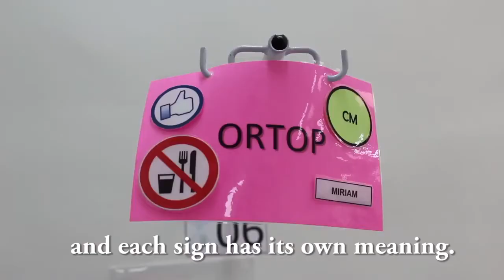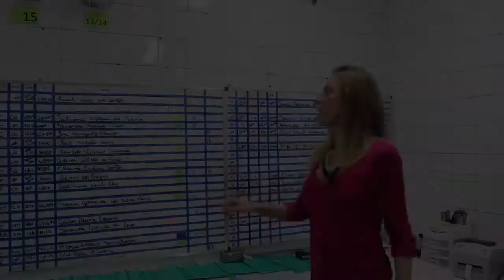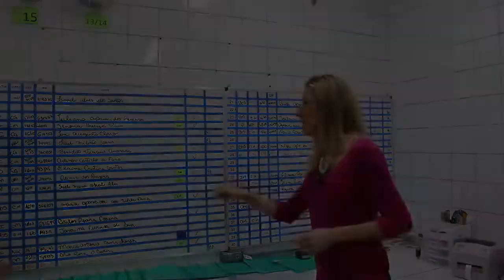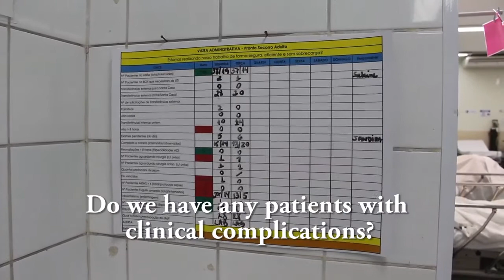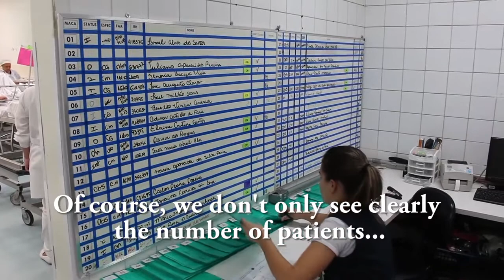Visual management at a Brazilian hospital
O Planet Lean compartilhou a história de como o Hospital Municipal Dr José de Carvalho Florece introduziu o lean para alavancar resultados.